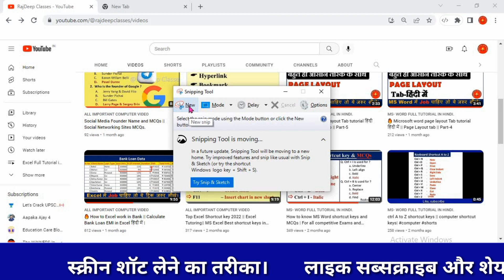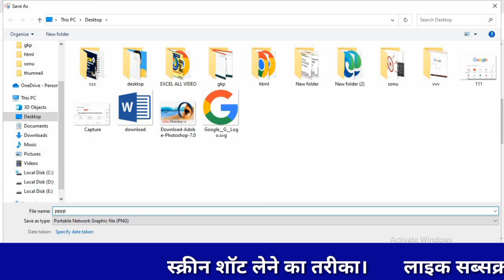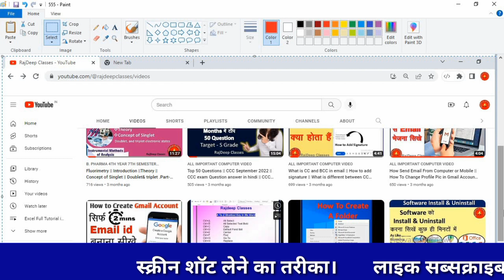How to take screenshot in laptop || 🔥Computer me screenshot kasie lete hai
We Promise You That You Don't Need Any Tuition After Watching My Video Lectures.!

RajDeep Classes  .